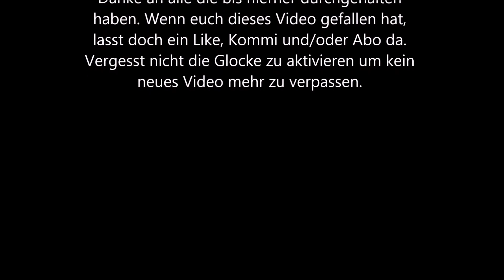Neue Lieferung Part 27: Autos aus dem Braunschweig Roadtrip 12